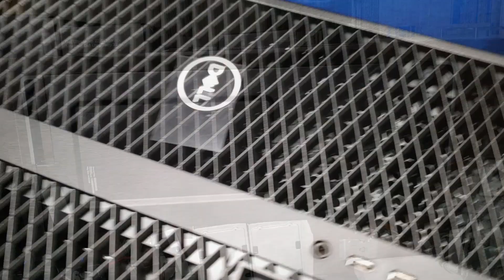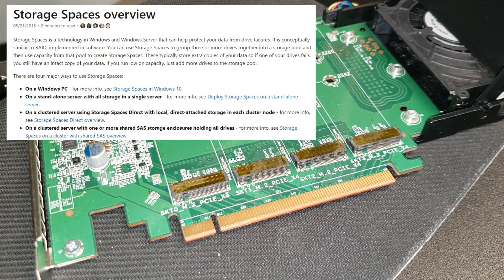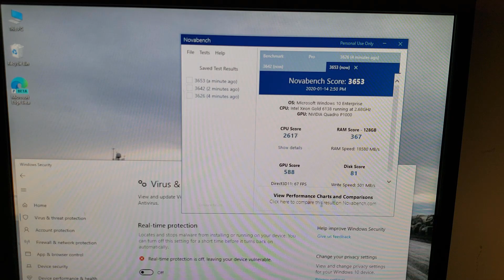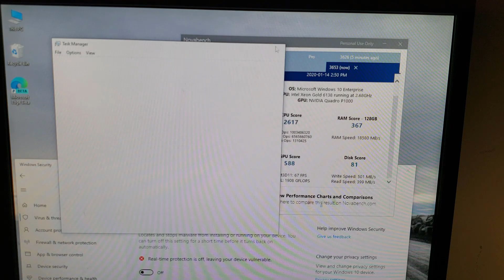Dell Precision T7920 Unboxing Disassembly Installing Rear Flexbays & Benchmark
If this video we fully explore the Dell Precision T7920 workstation.  The T7920 we are demonstrating on has two Intel Xeon sockets but only one of them populated.  We did this to allow for future expansion to protect our investment.  We:

Unbox
Perform a basic disassembly
Install two sets of Dell Flexbay expansion drive bays at the rear of the machine
Install Windows 10 Enterprise and benchmark it with NovaBench